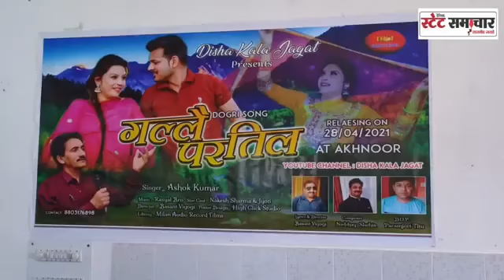अखनूर में चिनाब नदी के तट पर हुआ अशोक कुमार के डोगरी म्यूज़िक वीडियो का लोकार्पण ।